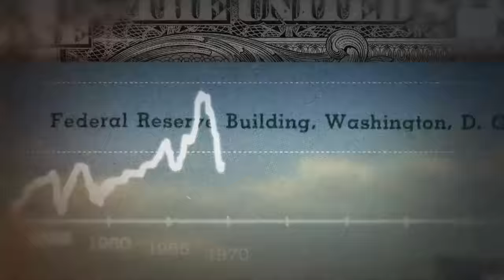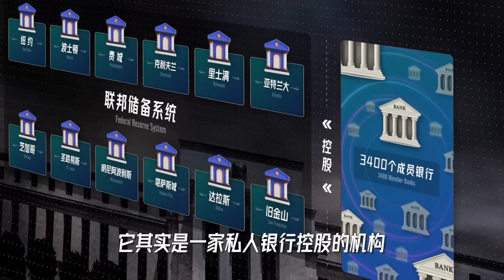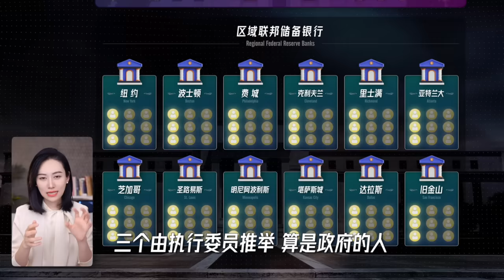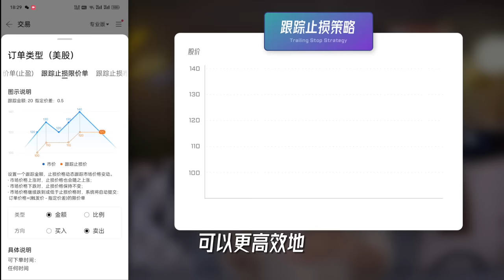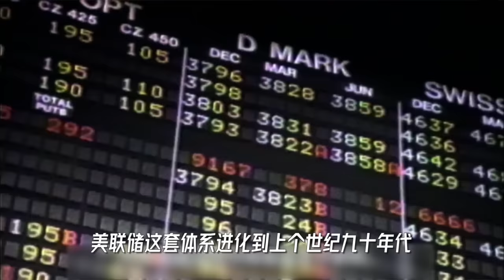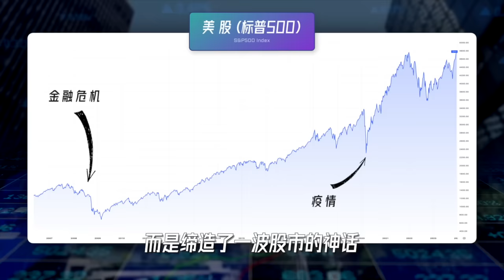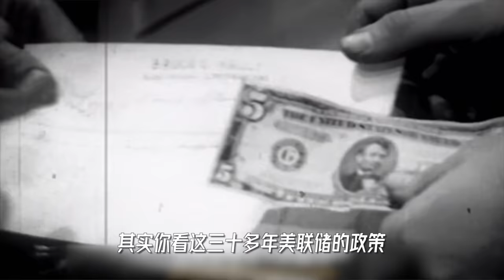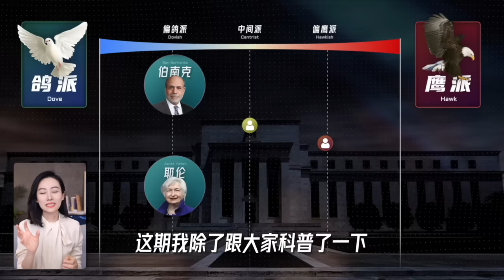一口气了解美联储 | 全球权力最大的金融机构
美联储，可以说是这个星球上对金融市场影响力最大的机构了：政策出点问题就导致了20世纪最严重的全球经济大萧条，一刺激就带来了美国股市十多年的大牛市；稍微监管不严又招来了多次金融海啸。12个人，开个会动动嘴皮子的决策，就影响了全球经济。
而这么重要的机构居然还有股东，还会每年分红！咱们今天不光聊美联储，我也想借着美国央行来带大家了解一下中央银行的运作机制，它在制定货币政策时候的利弊取舍，和关于美联储我的一些思考。
感谢富途moomoo对本期视频的支持！小Lin粉丝专属福利链接：

现金收益计存取灵活高收益【美国5.1%;澳洲最高6.8%；新加坡5.8%;中国香港9.2%】；加拿大/新加坡开户分别奖励最高价值1,550加币/680新币；日本/美国开户分别奖励最高4股英伟达股票/15股!